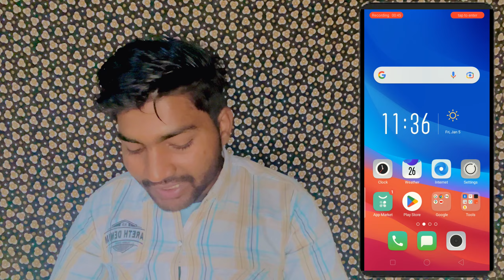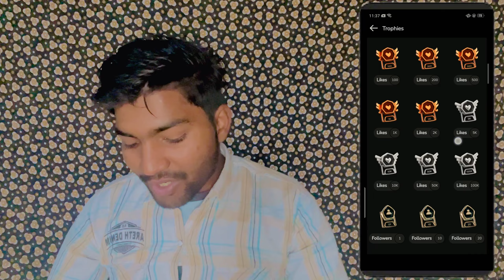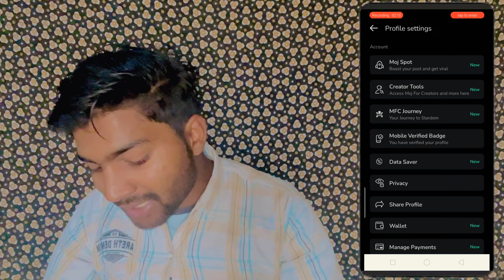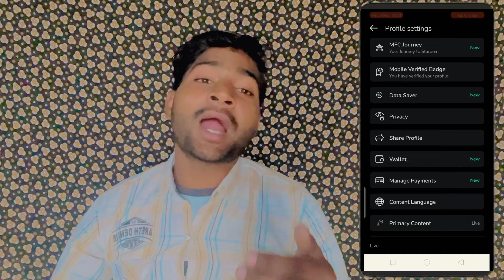Moj App Kitne followers par paise deta hai | how to moj app kitne followers par paise milte hain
Hello dosto aaj ke video me ham batayege moj app kitne followers par paisa deta hai janiye sachai?

moj app se paisa milta hai
moj app se paise kaise kamaye 2024
moj app se paise
moj app se paise withdrawal kaise karen
moj app se paise kaise kamate hain
how to earn money from moj
how to earn money from moj app
how to earn money moj
how to earn money moj app
Paise Kitne Followers Par Milte Hai MOJ App Par
moj app par kitne followers par paise milte hain
moj app par kitne followers hone par paise milte hain
paise kitne followers par milna shuru hota hai moj app par
moj app par kitne like par paise milte hain
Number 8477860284